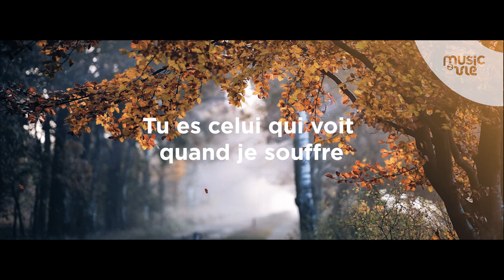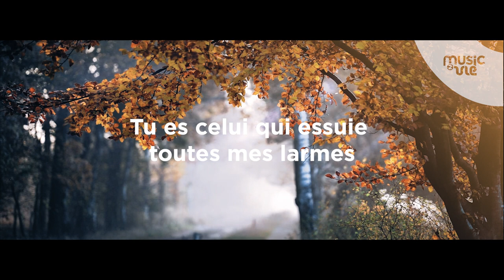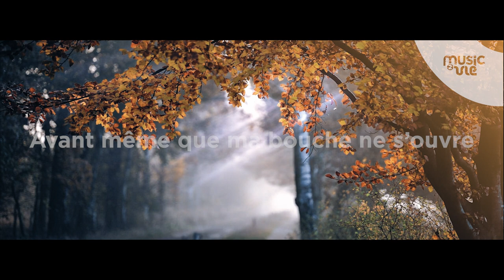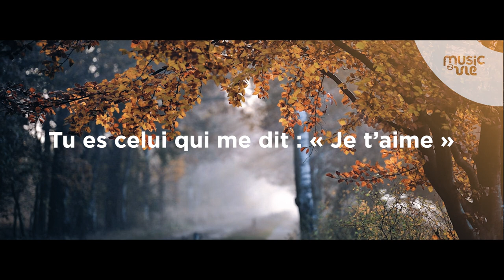Tu es celui - live session #6